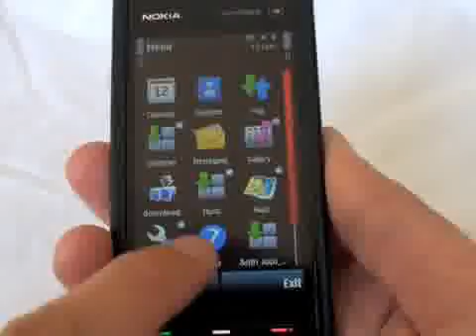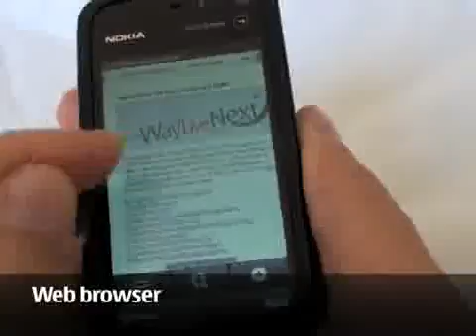ML 28231961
Video Migrado